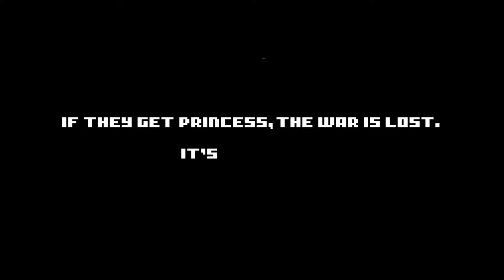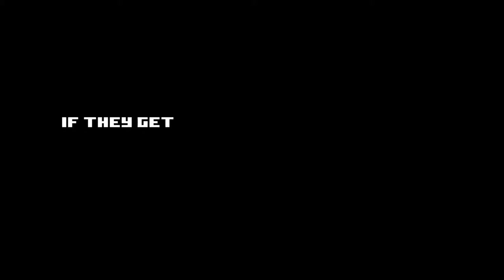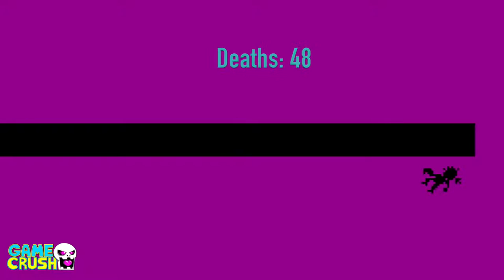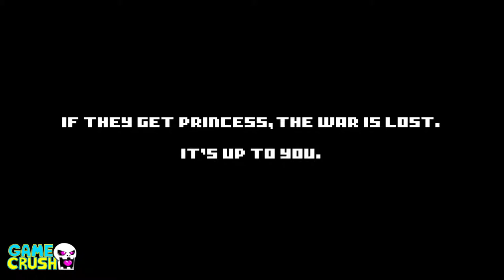Game Crush - Saving Princess Part 8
The Game Crush crew Matt, Matt, and Tabs were tasked with trying out a new game that will be coming out for Steam soon. We did an 11 part show looking at the game and trying out it's difficulty.